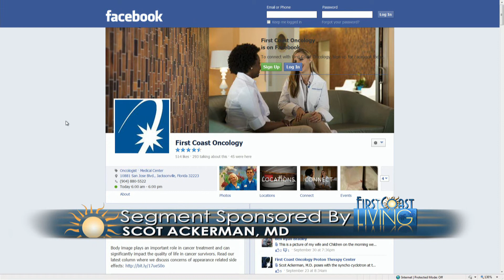The Doctor is In: Pain Management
When you have pain that doesn't quit, it can change your focus on life...But it doesn't have to be a deal breaker. Scot Ackerman, M.D. and Michelle Fay, OCN, RN discuss different types of pain and ways to reduce pain. For more information about Dr. Ackerman and First Coast Oncology, visit our Facebook